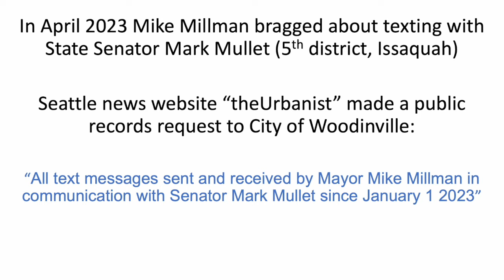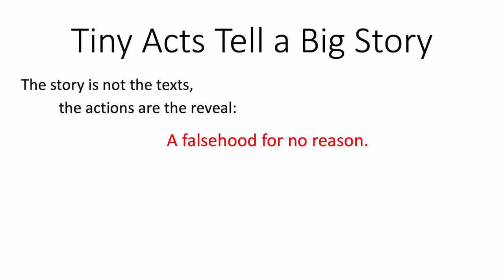Tiny Acts Tell Big Stories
When a Seattle journalist made a Public Records Request for text messages between Mike Millman and Mark Mullet, it opened a window onto their (dis)respect for the law.